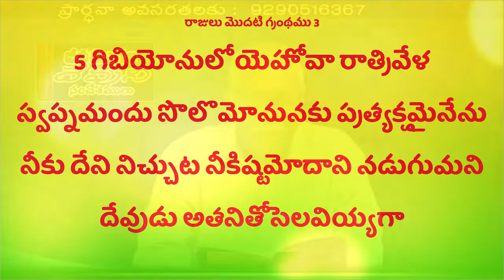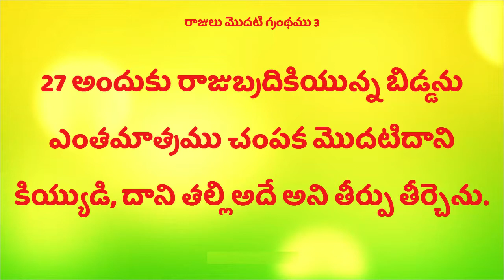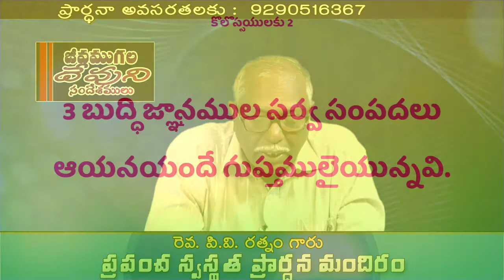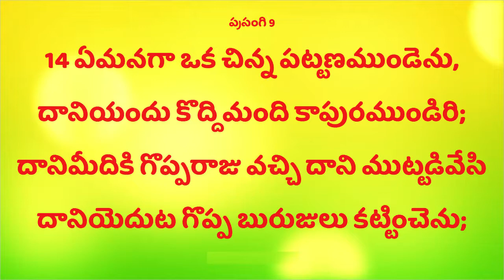Deevena sandesalu Pastor P.v.Ratnam Garu nov 0119